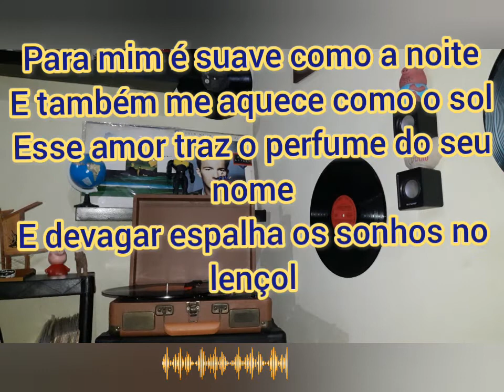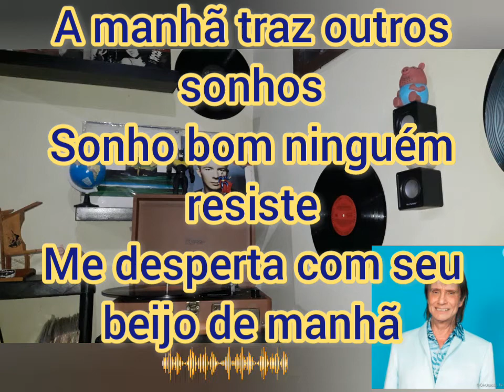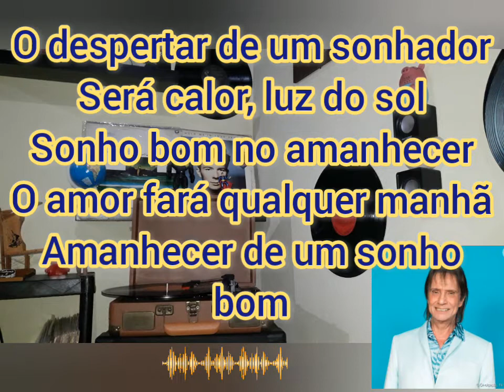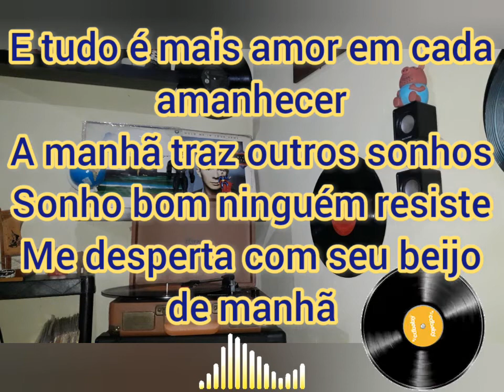Roberto Carlos - Canção do sonho bom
Roberto Carlos Braga OMC é um cantor, compositor e empresário brasileiro. Conhecido no Brasil e na América Latina como "Rei", Roberto Carlos começou a sua carreira no início da década de 1960 sob influência do samba-canção e da bossa nova.